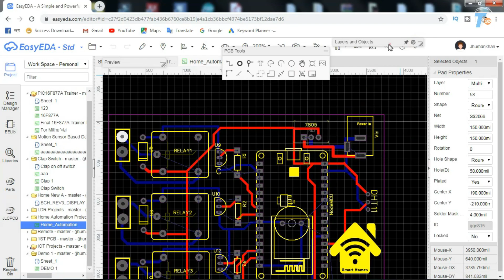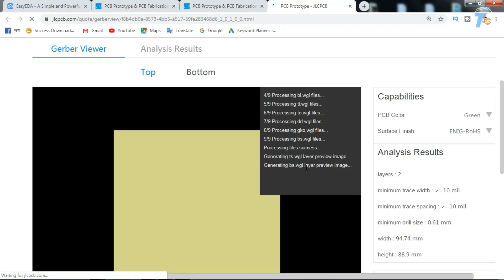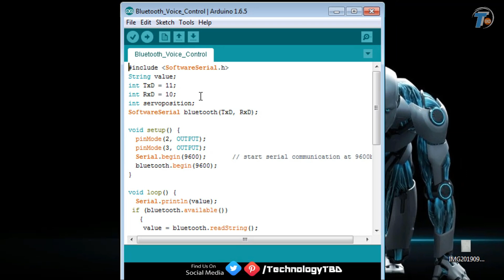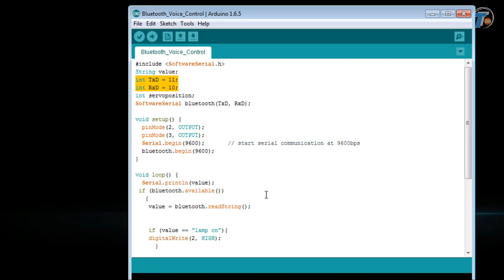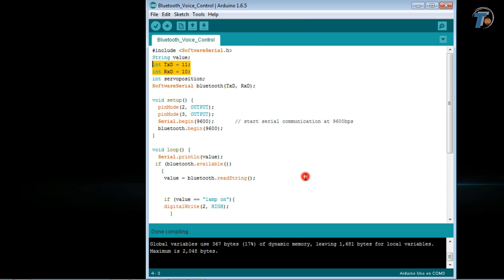Control Light with Your VOICE | Voice Controller | DIY Video | JLCPCB Review | $2 for PCB Prototype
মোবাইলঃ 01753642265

প্রিন্টেড সার্কিট বোর্ড How to Make Audio Power Amplifier with PCB - What is Printed Circuit Board ?